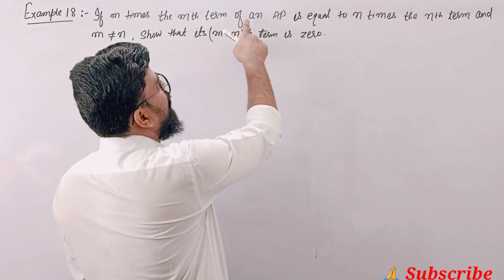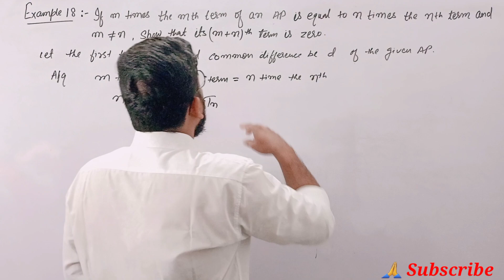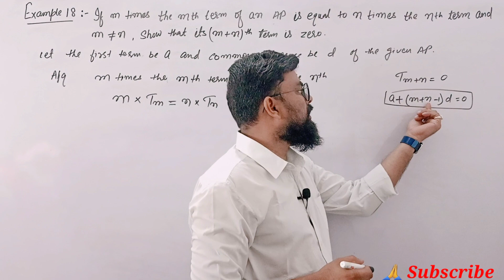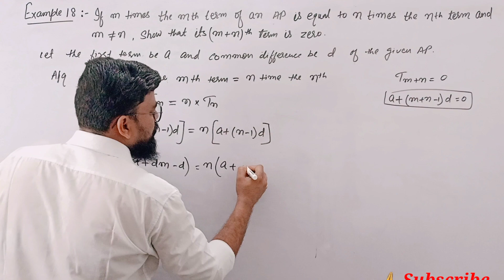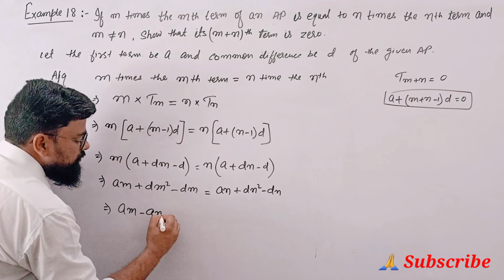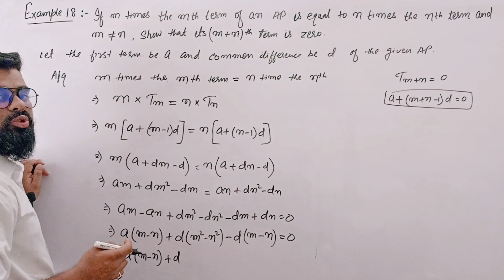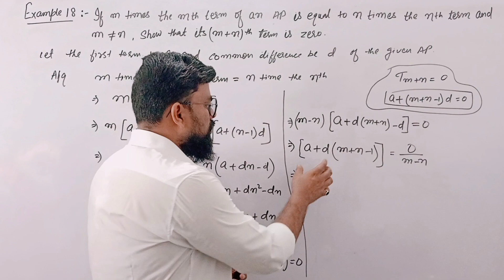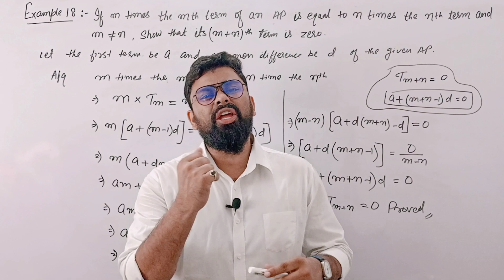If m times the mth term of an ap is equal to n times the nth term show that (m+n)th term is zero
Rs Aggarwal Class 10 Chapter Exercise 5A Example 18

Rs aggarwal exercise 5A class 10 example 18

Rs Aggarwal Class 10 Chapter 5 exercise 5A Example 18

Class 10 Rs Aggarwal Exercise 5A Example 18

In this video we are going to do every question of R S Agarwal Chapter 5 "Arithmetic Progression"

1) Theorem :-If p is a prime number and p divides a square then p divides a, where a is a  positive integer.

3) Prove that root 3 is an irrational number.

Real Numbers
Exercise 1A

2. A number when divided by 61 gives 27 as quotient and 32 as remainder. find the number?

3. By Whats Number Should 1365 be divided to get 31 as quotient and 32 ad remainder?

4. Using euclid's division algorithm find the HCF of

6. Show that any positive odd integer is of the form (6m + 1) or (6 m + 3) or (6 m + 5) where m is some integer.

7. Show that any positive odd integer is of the form (4m + 1) or (4 m + 3 ) where m is some integer.

9. Prove that if x and y are both odd positive integers then x square plus y square is even but not divisible by 4.

10. Use euclid's algorithm to find HCF of 1190 and 1445. Express the HCF of in the form 1190m + 1445n.

1. Introduction to Real numbers and Euclid's Division Lemma and Euclid's Division Algorithm (Click on this link 👇👇👇👇👇👇👇)